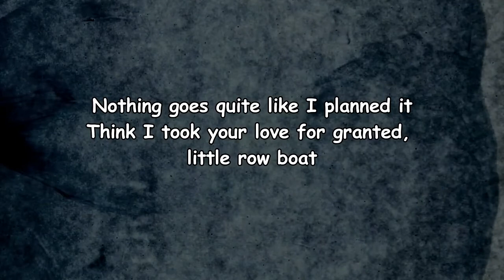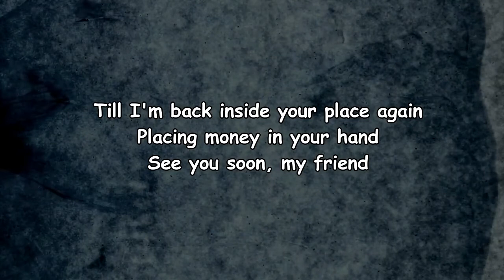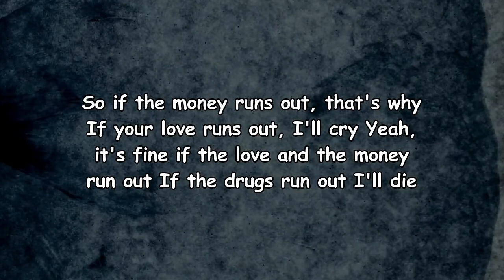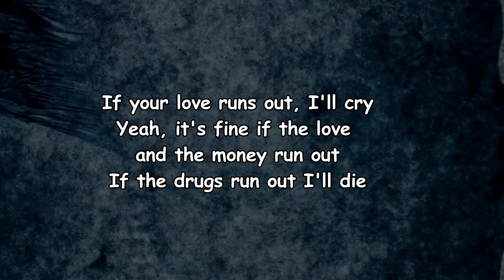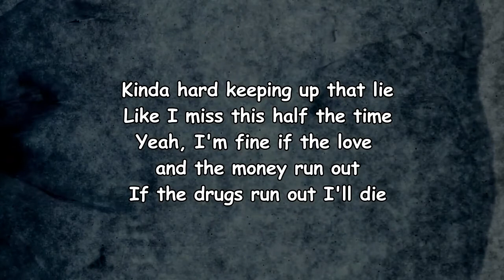Oso Oso - computer exploder (Lyrics)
computer exploder Lyrics:

[Verse 1]
Nothing goes quite like I planned it
Think I took your love for granted
Little row boat
Captain of my own Titanic
These pills make me feel gigantic
Overflow

[Verse 2]
So when nothing goes quite like you planned it
Write twelve songs, swing like you can't miss

[Verse 3]
Dragging my toes through the sand
I think I burned through twenty grams
Eight more to go
'Til I'm back inside your place again
Placing money in your hand
See you soon, my friend

[Chorus]
Control freaks
Foreseen disaster
Console me
We're spending it faster

[Post-Chorus]
So if the money runs out, that's why
If your love runs out, I'll cry
Yeah, it's fine if the love and the money run out
If the drugs run out, I'll die

[Instrumental Break]

[Chorus]
Control freaks
Foreseen disaster
Console me

[Post-Chorus]
Kinda hard keeping up that lie
Like I miss this half the time
Yeah, I'm fine if the love and the money run out